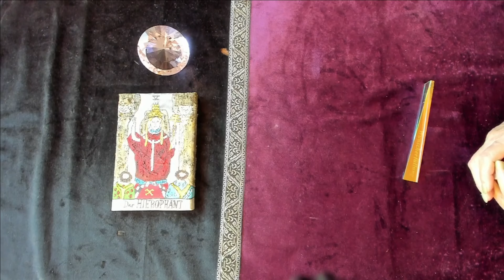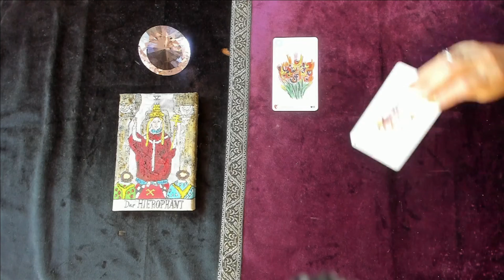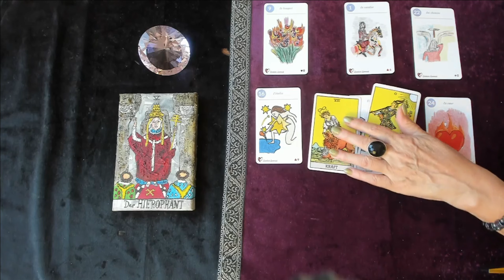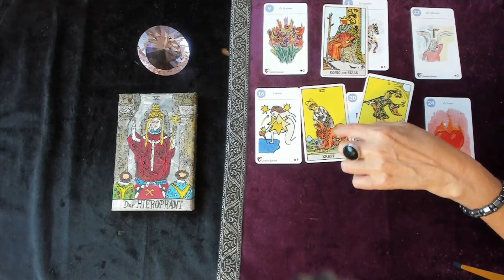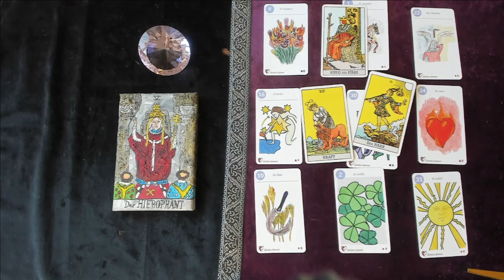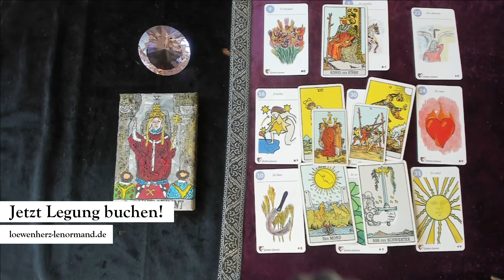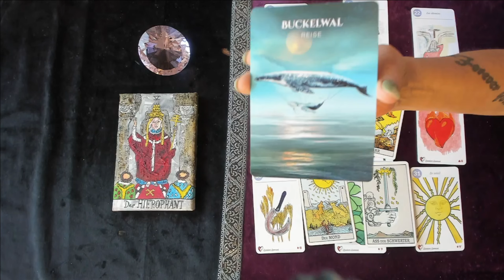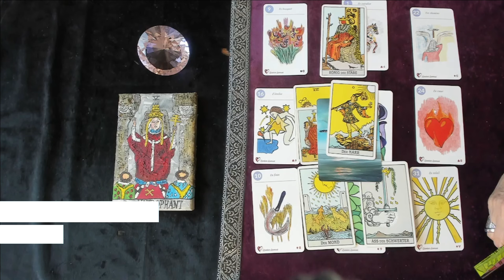Stier Februar 2024 - Alles NEU 💕🤩 / Löwenherz Orakel ❤️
Liebe Stiere,
ein Reading über Deine Energien im Februar  2024🤷‍♀️💕

HINWEIS! Ab  4.2. 24 Kooperationsprojekt "Deine Stern, deine Machte" mit "Back to Love by Sinja".
Abwechselnd jeden Sonntag auf unseren Kanälen. Wir starten am 4.2. auf Sinjas  Kanal mit dem Thema "Wie nutze ich  meinen Aszendenten zum manifestieren?
Schaut gern einmal hinein !❤️💫

Verwendete Kartendecks:
Tarot A.E. Waite / Königsfurt Urania Verlag
Löwenherz Lenormand

1 Frage 15 €, Bild der Legung +Sprachnachricht der Deutung.

möchtest du eine persönliche Kartenlegung oder eine astrologische Beratung. Schaue auf meine website oder schreibe mir eine email zum kostenfreien 15 minütigen Vorgespräch (für astrologische Beratungen)

Welches Thema steht für dich 2024im Fokus ?🌞💫🔮.